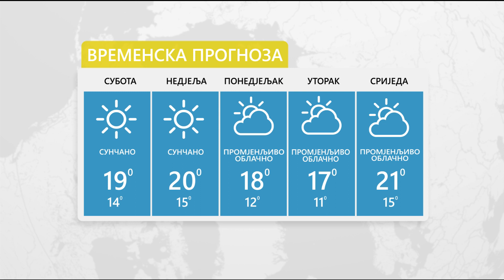Vrijeme: Sutra ostaje toplo i vedro, temperatura do 20°s 18.03.2023.